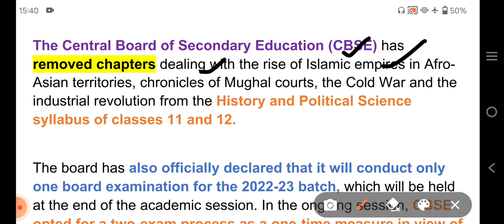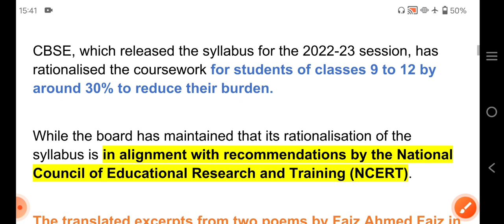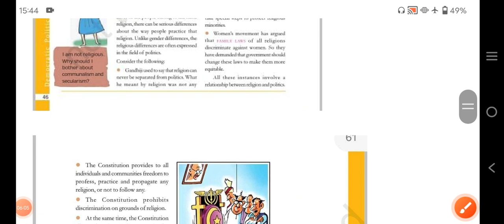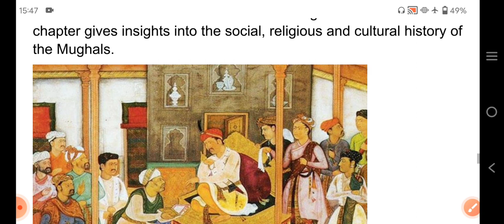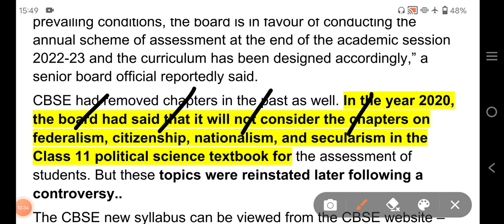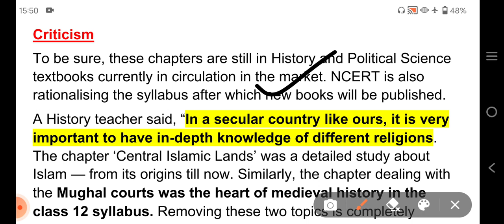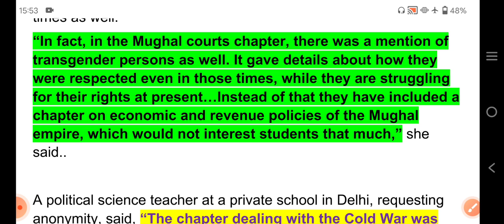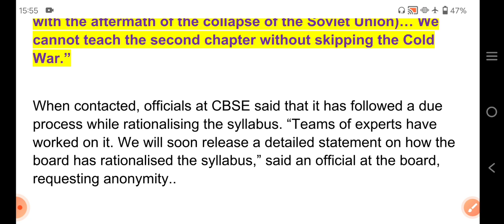CBSE ने मुगल इतिहास,शीत युद्ध और फैज की 2 नज्म को सिलेबस से बाहर किया ? क्या इतिहास बदलने वाला है ?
CBSE removes chapters on Mughals, cold war, Urdu poem verses of Faiz

The Central Board of Secondary Education (CBSE) has removed chapters dealing with the rise of Islamic empires in Afro-Asian territories, chronicles of Mughal courts, the Cold War and the industrial revolution from the History and Political Science syllabus of classes 11 and 12.

The board has also officially declared that it will conduct only one board examination for the 2022-23 batch, which will be held at the end of the academic session. In the ongoing session, CBSE opted for a two-exam process as a one-time measure in view of the pandemic.

CBSE, which released the syllabus for the 2022-23 session, has rationalised the coursework for students of classes 9 to 12 by around 30% to reduce their burden.

While the board has maintained that its rationalisation of the syllabus is in alignment with recommendations by the National Council of Educational Research and Training (NCERT).

The translated excerpts from two poems by Faiz Ahmed Faiz in Urdu language under the “Religion, Communalism and Politics — Communalism, Secular State” section has been removed from the CBSE 10th syllabus 2022-23. The poems have been removed from the NCERT textbook titled “Democratic Politics II.” The changes have been made in the CBSE syllabus 2022-23 released on April 21.

While the segment on ‘Religion, Communalism and Politics’ will continue to be a part of the class 10 Social Science course, only images on page 46, 48, and 49 have been scrapped. These images carry two posters and one cartoon.

Topics of “impact of globalisation on agriculture” from a chapter on ‘Food Security’ has also been dropped by the board.

“Democracy and diversity,” a chapter from the Class 10 NCERT book, which deals with social divisions and inequalities on the basis of race and caste across India and the world, was also dropped from the CBSE new syllabus. Chapters such as “popular struggle and movements” and “challenges to democracy” were also removed.

The chapter titled “Central Islamic Lands” dropped from the CBSE Class 11 history syllabus deals with the rise of Islamic empires in the Afro-Asian territories and its implications for economy and society. The chapter talks about the arenas of Islam, its emergence, the rise of the caliphate and empire building.
The dropped chapter of CBSE Class 12 history syllabus titled ‘The Mughal Court: Reconstructing Histories through Chronicles’ deals with the chronicles of Mughal courts. The chapter gives insights into the social, religious and cultural history of the Mughals.

According to CBSE, the modification in the new CBSE syllabus has been made as per the recommendations of the National Council of Educational Research and Training (NCERT).
But many teachers have questioned the removal of these chapters from the CBSE syllabus 2022-23.

“CBSE annually provides curriculum for classes 9 to 12 containing academic content, syllabus for examinations with learning outcomes, pedagogical practices and assessment guidelines. Considering the feedback of stakeholders and other prevailing conditions, the board is in favour of conducting the annual scheme of assessment at the end of the academic session 2022-23 and the curriculum has been designed accordingly,” a senior board official reportedly said.
CBSE had removed chapters in the past as well. In the year 2020, the board had said that it will not consider the chapters on federalism, citizenship, nationalism, and secularism in the Class 11 political science textbook for the assessment of students. But these topics were reinstated later following a controversy..
The CBSE new syllabus can be viewed from the CBSE website –
cbseacademic.nic. In
Criticism
To be sure, these chapters are still in History and Political Science textbooks currently in circulation in the market. NCERT is also rationalising the syllabus after which new books will be published.
A History teacher said, “In a secular country like ours, it is very important to have in-depth knowledge of different religions. The chapter ‘Central Islamic Lands’ was a detailed study about Islam — from its origins till now. Similarly, the chapter dealing with the Mughal courts was the heart of medieval history in the class 12 syllabus. Removing these two topics is completely irrational.”
Another History teacher at The Indian School, said many topics in the chapters which have been excluded are relevant in present times as well.